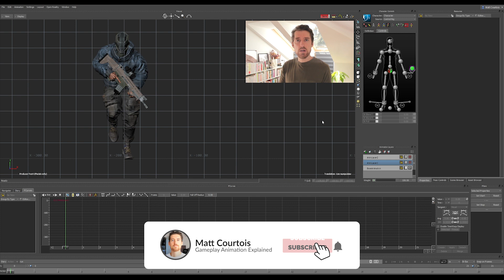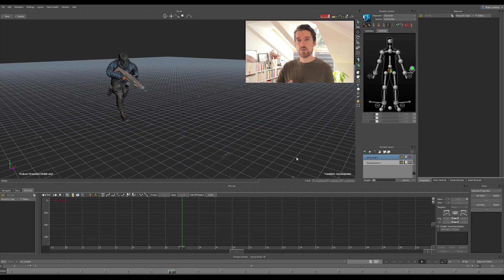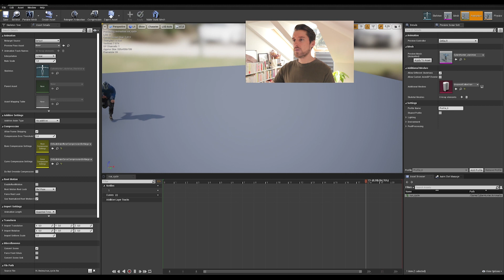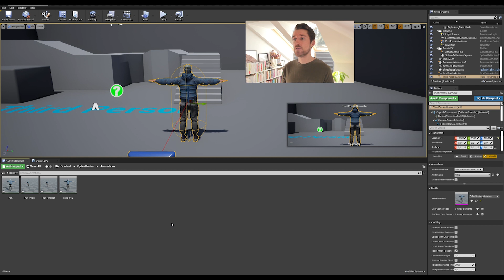How to IMPORT an ANIMATION into Unreal Engine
Watch and play the result of your hard work in-game with this quick guide on how to import an animation into Unreal Engine 4 (exported from Motionbuilder)

Click on the thumb pointing to the sky, write a few lines of your poetry, and join the exclusive circle of my friends. Thank you for being here, thank you for your support!

Timestamps:
00:00 Intro
00:37 Preparing to export
01:30 The best way to export an animation
01:45 Discussing export options
03:08 Importing into Unreal Engine 4
03:38 Import options
04:16 Exporting multiple animations at once
05:31 Outro

Some visual elements are from Roy VFX and Film Crux - Many thanks for helping small channels